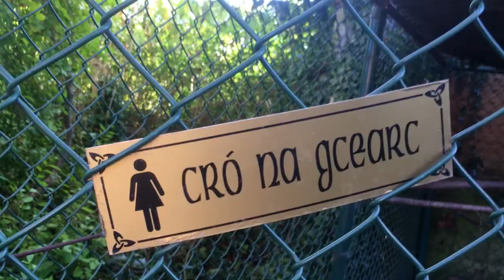Ag bailiú Uibheacha ó na Cearca!!! Collecting eggs from the hensIrish / Gaeilge / Gaelic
Seo Siún agus Éile ag bailiú Uibheacha ó na Cearca i dteach Mhamó & Daideo. Agus ansin cad eile, ach iad a réiteach agus a ithe!!!.

Siún and Éile go collecting eggs from Granny and Grandad's hens.